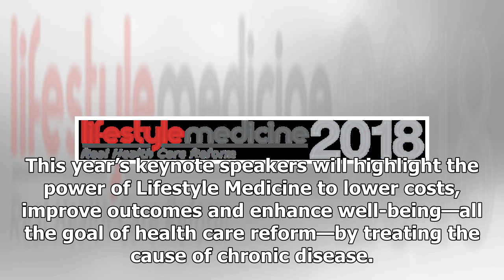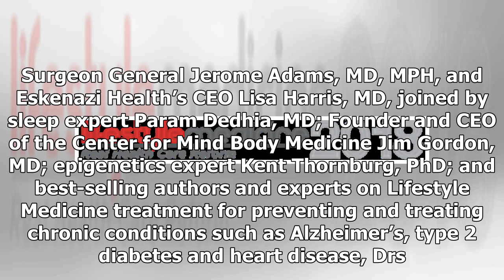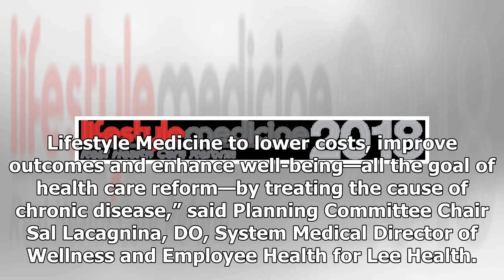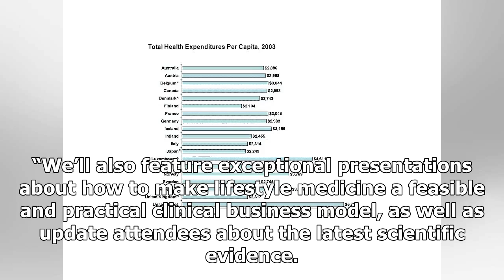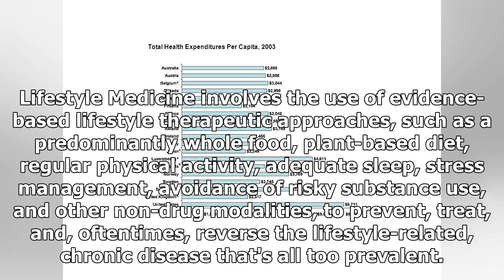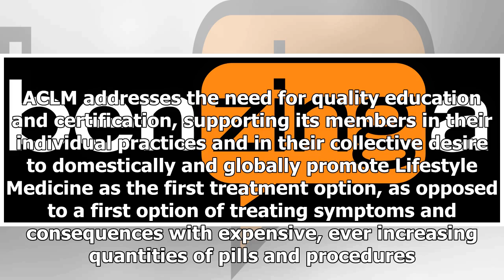Breaking News | American College of Lifestyle Medicine to Host Lifestyle Medicine 2018, with “Real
Breaking News | American College of Lifestyle Medicine to Host Lifestyle Medicine 2018, with “Real Health Care Reform” as Theme

This year’s keynote speakers will highlight the power of Lifestyle Medicine to lower costs, improve outcomes and enhance well-being—all the goal of health care reform—by treating the cause of chronic disease. INDIANAPOLIS (PRWEB) May 17, 2018 The American College of Lifestyle Medicine (ACLM) will host Lifestyle Medicine 2018, October 21-24 at the JW Marriott in Indianapolis, IN, with the theme “Real Health Care Reform.” The organization’s annual CME-accredited conference is the nation’s premier ...